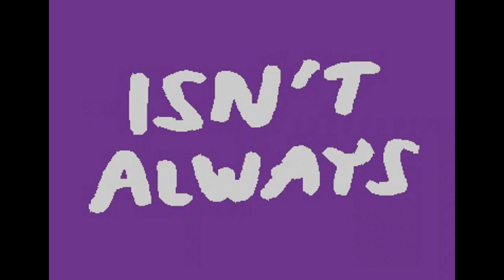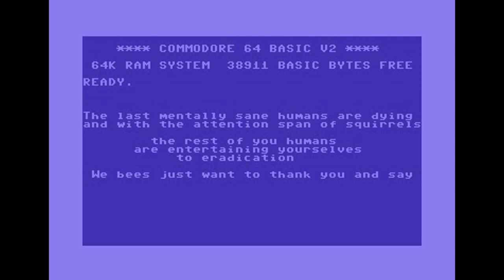Mahoney - Bee Together - C64 Demo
More SID magic from Mahoney in this demo entitled "Bee Together" Released at X 2014...

Credits:

Code and Music. Mahoney
Graphics. Mahoney, Prowler